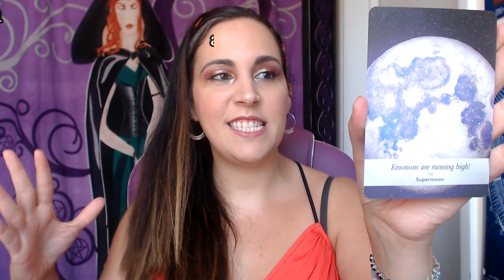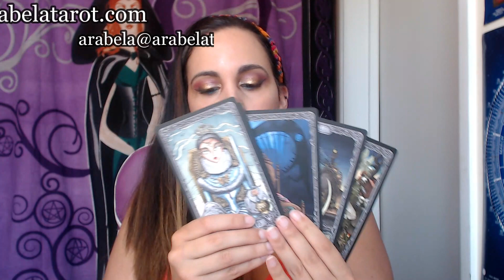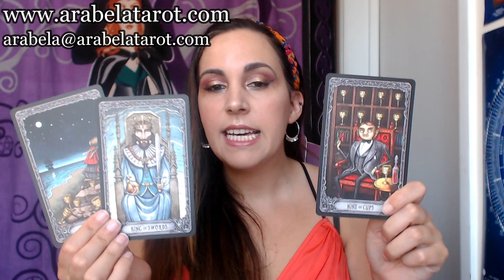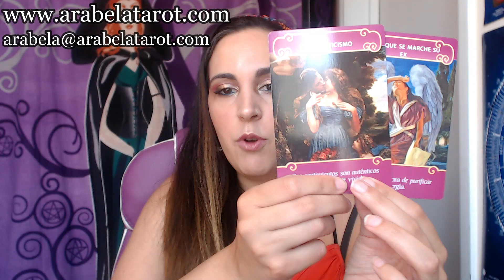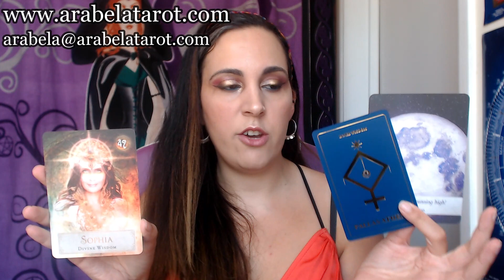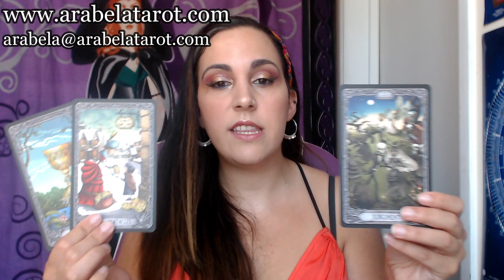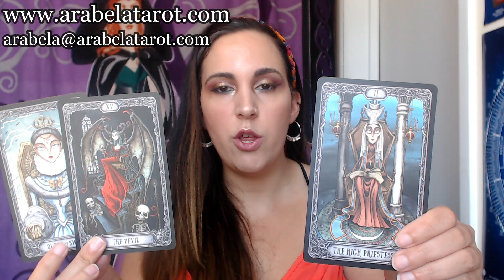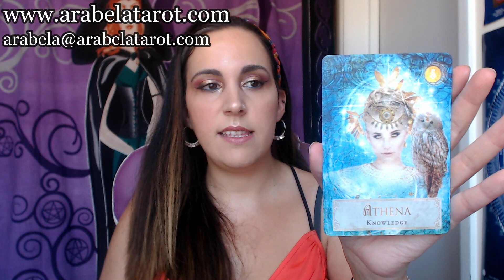VIRGO ♍ Este video habla de Virgo. ¿Eres perfecto? felicidades yo no Junio 2020